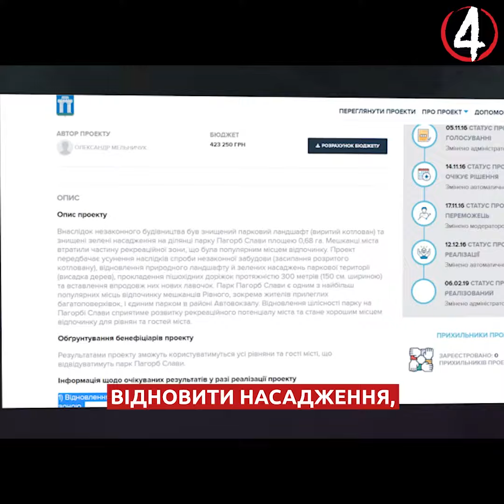Як посадовці НЕдбають про парк Слави у Рівному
П’ять років тому забудовник-порушник намагався захопити шматок землі у парку Слави, вирив там котлован та понищив дерева. Містяни й активісти відстояли цю землю, а в 2016-му Олександр Мельничук подав проєкт із відновлення цієї ділянки на громадський бюджет. Проєкт виграв, довго висів без руху, але наразі має статус втіленого. Втім понівечений парк від того чомусь не надто змінився. Ми поцікавилися, чому так.